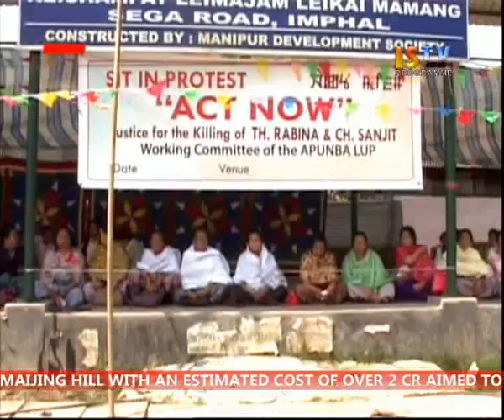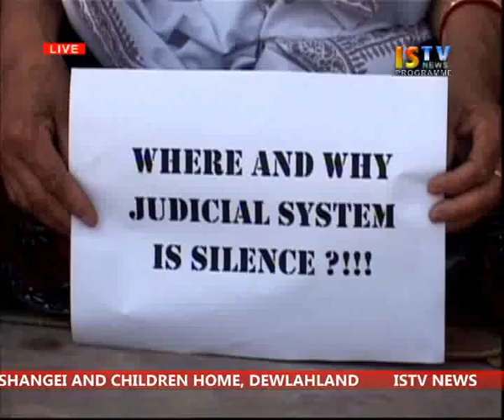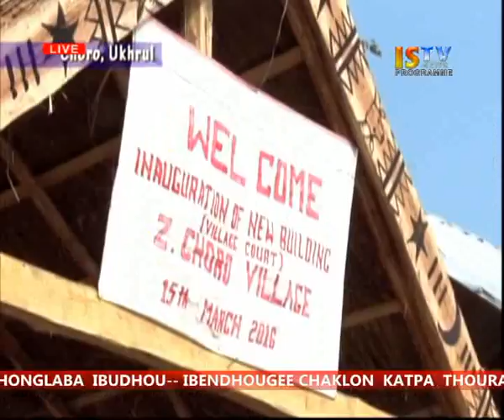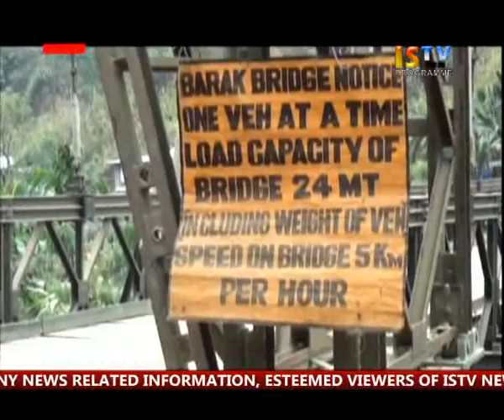18th March 2016 3 pm ISTV Manipuri News